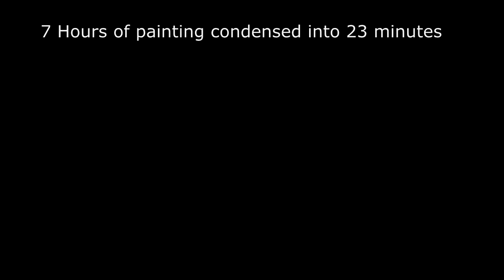Red Vase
7 hour oil painting of a red vase, sped up to 16x speed.